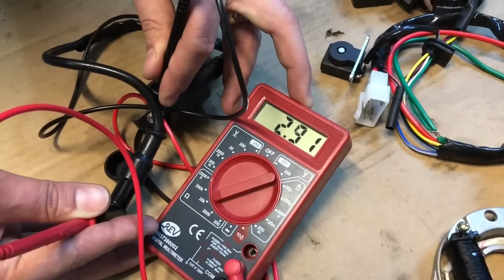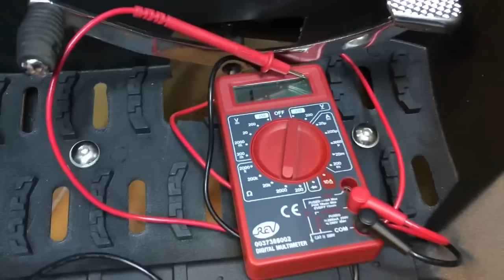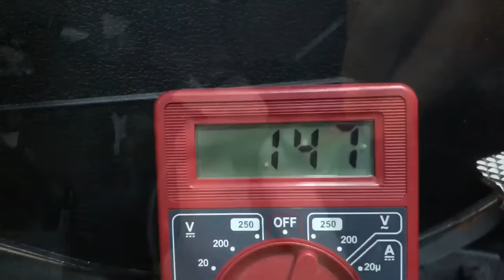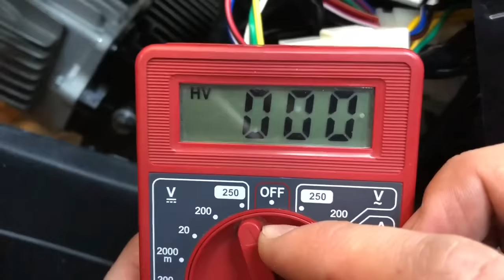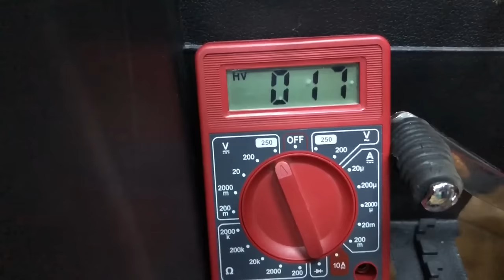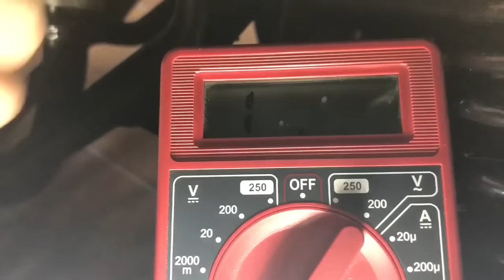ATV nu da scanteie, cdi, bobina, aprindere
Verificare sistemul de aprindere la atv. Verificare magnetou,cdi, bobina, scanteie la atv 107,110,125 cc.